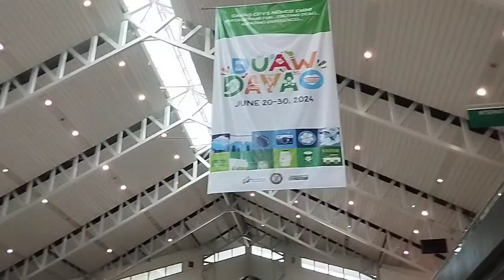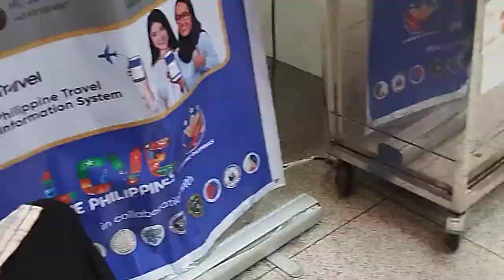Trip Adventure🛫🧳🏙️Family Friendly Airport Adventures Part 3 @insta360 insta360x4 php ita 🇵🇭❤️🇮🇹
Trip Adventure🛫🧳🏙️Family Friendly 1st Travel to Manila Part 3 @insta360 insta360x4 php ita 🇵🇭❤️🇮🇹

Part 3: Airport Adventures and Unexpected Discoveries

As we arrived at Davao International Airport, we decided to explore the terminal before our flight. While wandering around, Chesco stumbled upon a hidden gem: a small play area tucked away in a corner. With excitement, he quickly found a game to play, much to our amusement.

We spent some quality time watching Chesco enjoy himself before boarding our flight to Manila. As we settled into our seats, we couldn't help but feel a sense of anticipation for the adventures that awaited us in the bustling capital city.

 / xmandredimplefamily

1)This video has no negative impact.
3)It is transformative in nature.